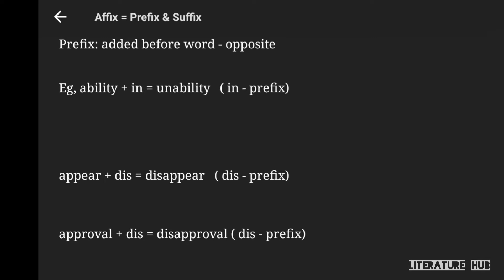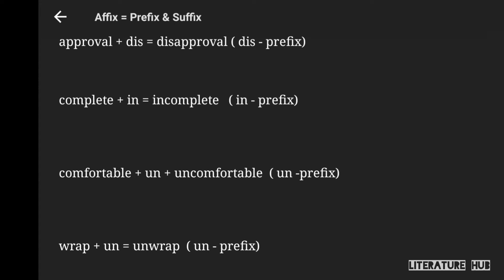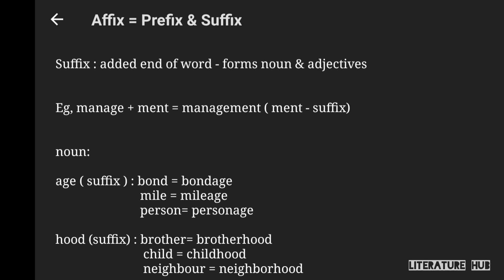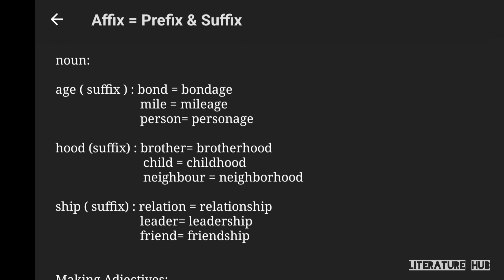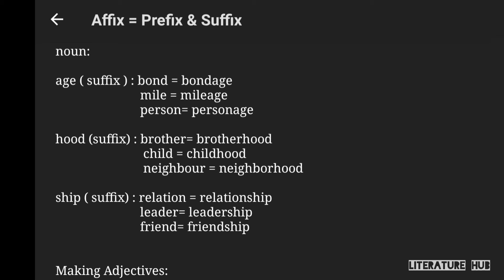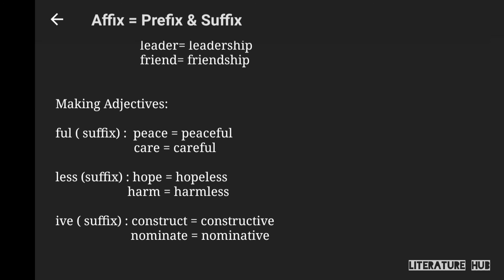Affixes = Prefix and Suffix || Basic English Grammar || Word formation || Comp. Eng.grammar sem 4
Affixes = prefix and suffix easy explanation in hindi

Sem 4 compulsory English grammar
B. A., B. Sc.

Word formation

Literature hub